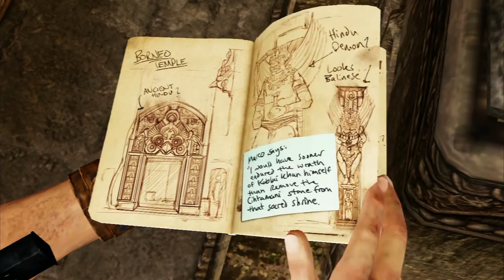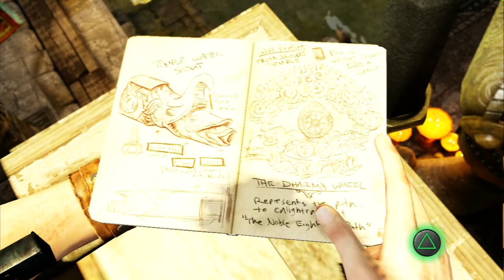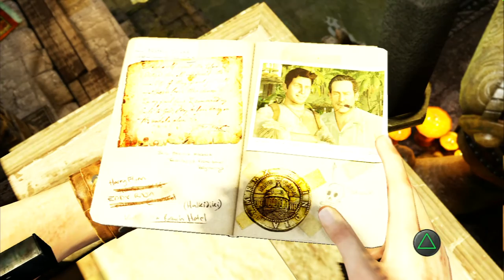Uncharted 2: Among Thieves #8 Тайна города (Прохождение)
Прохождение игры Uncharted 2: Among Thieves c комментариями от Артура.